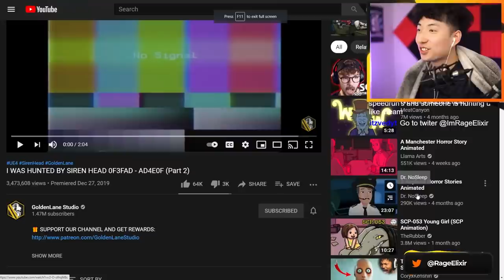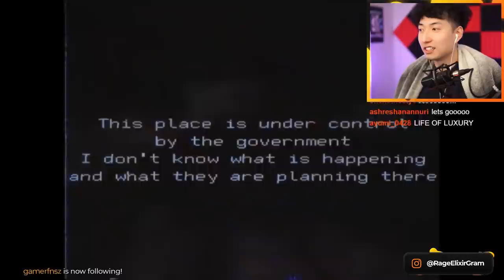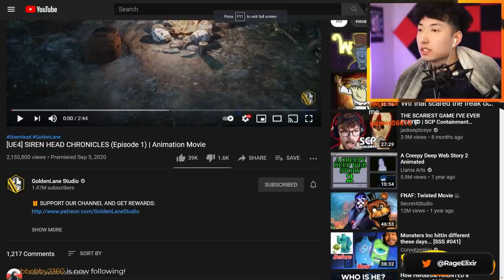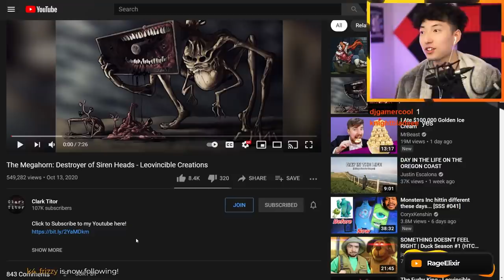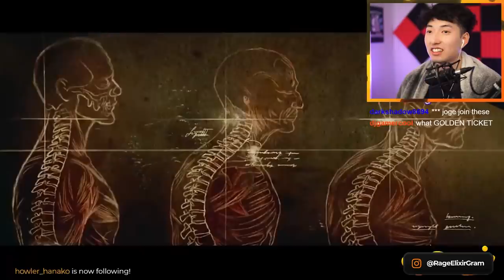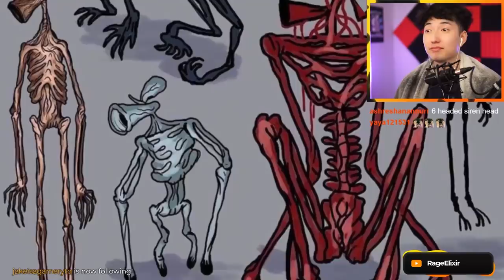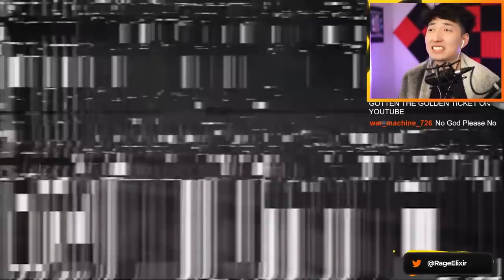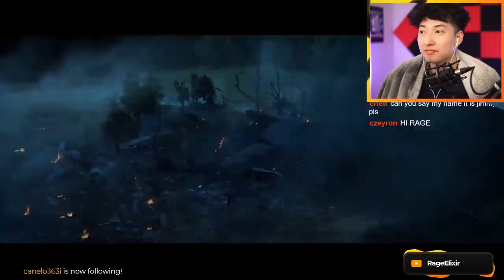The MEGA SIREN HEAD in REAL LIFE..